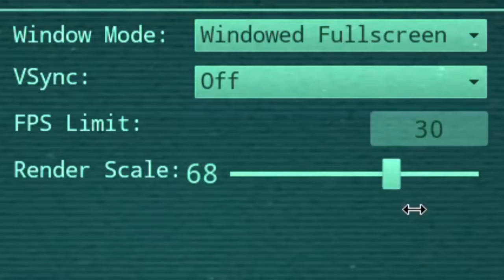POV: you're late to the humans in the isle because you have bad internet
YMMV, this video is just a joke and wasn't meant as a review, ive seen other people on yt have success with humans